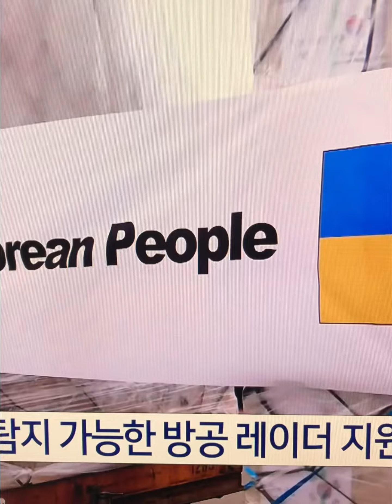젤렌스카 방공레이더·지뢰제거장치지원절실#우크라이나